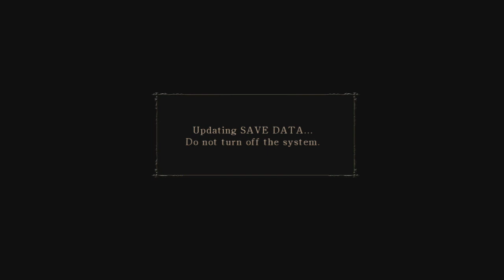Demons Souls: Crushing Battle Axe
Its good. TL;DW. Also farming sucks so I duped mats to make the weapon +5.